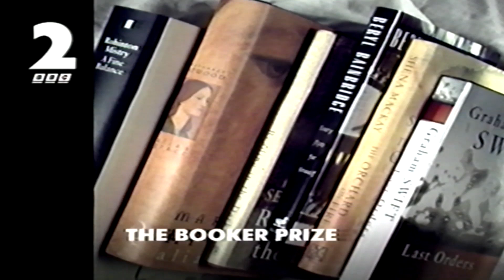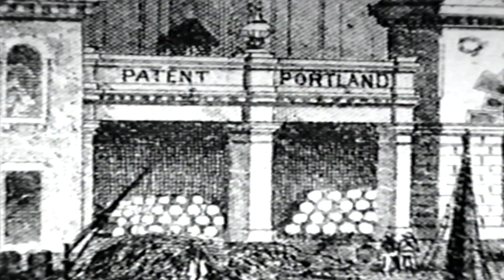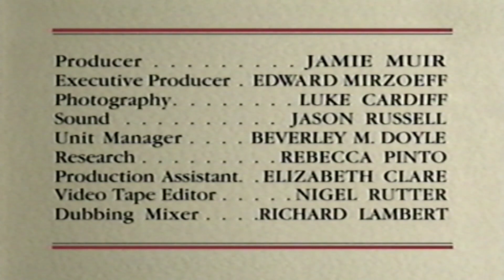lucinda lambtons alphabet for britian S03E07 C is for Concrete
orignaly aired February 27, 1995 BBC Two
but this was a repeat in 1996

Lucinda Lambton looks at how architects in Oxford and Cambridge are rediscovering the potential of concrete.